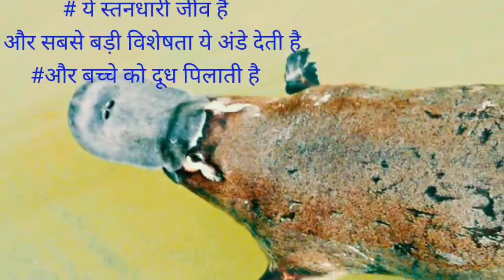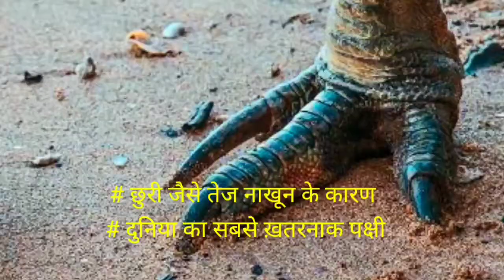Amazing😳🔥🧐 platypus ostrich Emu cassowary beaver🔥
knowledge about birds , animals which is different from others example emu, ostrich , platypus